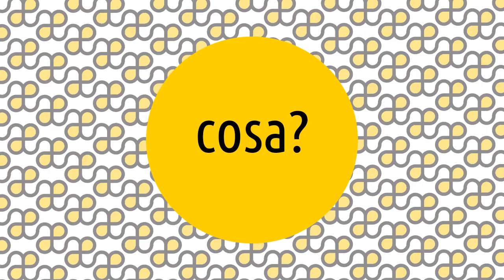Mec Art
Le Artesplorazioni sono una serie di video che vi guideranno tra i movimenti e i temi della storia dell'arte, rispondendo alle 5 domande: cosa, chi, dove, quando e perché. 😊 Oggi parliamo di ... Mec Art! ▼▼CONTINUA SOTTO▼▼

Si tratta di un movimento artistico sviluppatosi attorno alle posizioni del critico Pierre Restany. L’operazione si allineava a fenomeni coevi, come la pop art, in un progressivo distacco dai principi modernisti di autonomia e unicità dell’opera d’arte, ai quali erano contrapposte l’esecuzione meccanica e la riproducibilità tecnica. Nello specifico, la Mec-Art si basava sull’utilizzo del mezzo fotografico e di supporti pittorici tradizionali, tramite tecniche quali il riporto o la stampa diretta su tela, e sulla possibilità di concepire opere prodotte in serie.

LETTURE CONSIGLIATE
➡ Mec-art. Arte oltre la fine della pittura